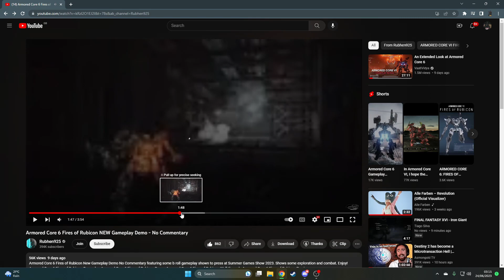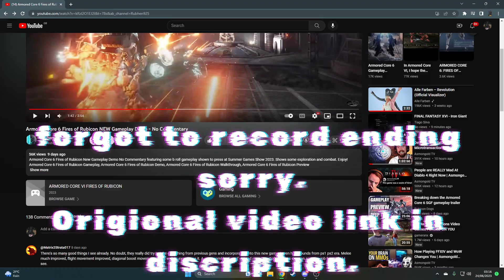Veteran AC player reacts to fires of rubicon gameplay demo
Thought id make another reaction because its all i can do to make armored core 6 content we will see if anything changes soon...
see the world through a old players eyes...